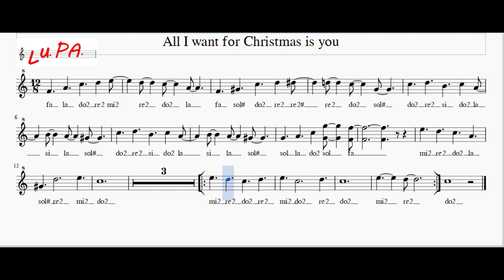All I want for Christmas is you - Flauto - Note - Spartito - Karaoke - Canto -Instrumental- Tutorial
All I want for Christmas is you (Modalità rallentata)